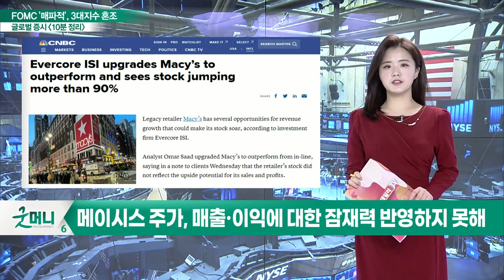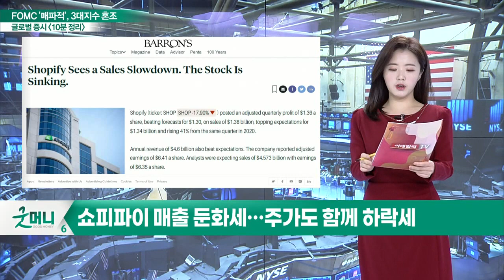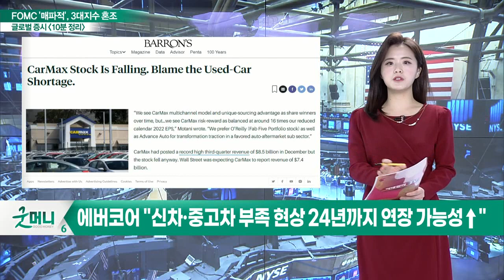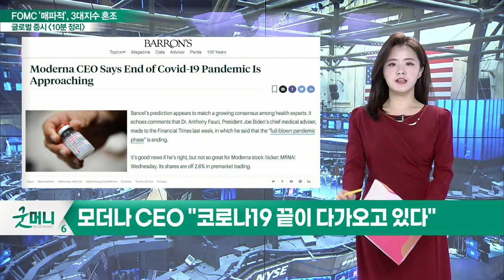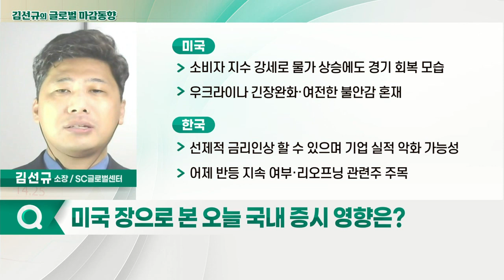3대 지수, 혼조세 마감 / FOMC 의사록·우크라이나의 위협 완화_글로벌 마감 증시 (20220217)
- 에버코어 "메이시스, 주가 90% 이상 상승할 것"
- 메이시스 주가, 매출·이익에 대한 잠재력 반영하지 못해
- 로블록스 시장 기대치 하회한 실적 발표 후 주가 '뚝'
- 업계 "활성 사용자 증가는 여전한 수요를 나타내는 것"
- 쇼피파이 매출 둔화세… 주가도 함께 하락세
- 카맥스, 중고차 부족으로 주가 하락세
- 에버코어 "신차·중고차 부족 현상 24년까지 연장 가능성↑"
- 모더나 CEO "코로나19 끝이 다가오고 있다"

- 3대 지수, 혼조세 마감
- FOMC 의사록·우크라이나의 위협 완화
- WTI, EIA 재고·지정학적 리스크 해소 92달러대 보합
- 국채금리 2%대의 보합권
- FOMC 의사록: 투자자 예상 내용 나오고 금리 인상 확정
- 소비자 지수 강세로 물가 상승에도 경기 회복 모습
- 우크라 긴장완화·여전한 불안감 혼재

- 기관 매수세 유입으로 기술적 반등 들어오며 상승 마감
- 선제적 금리 인상 할 수 있으며 기업 실적 악화 가능성
- 어제 반등 지속 여부·리오프닝 관련주 주목